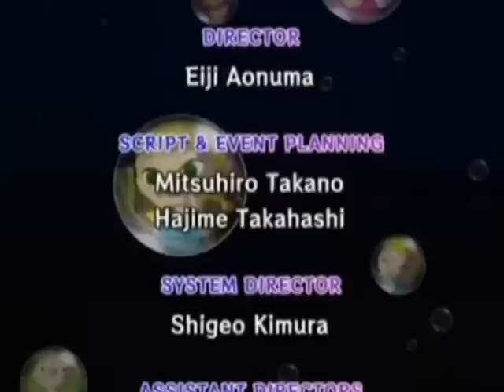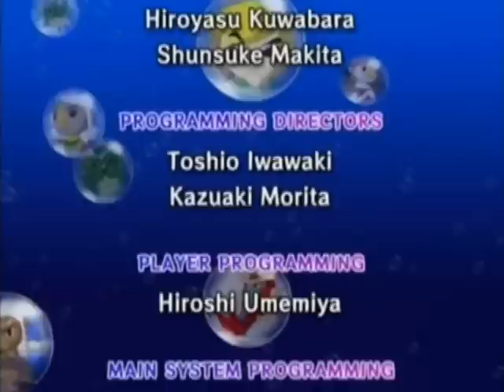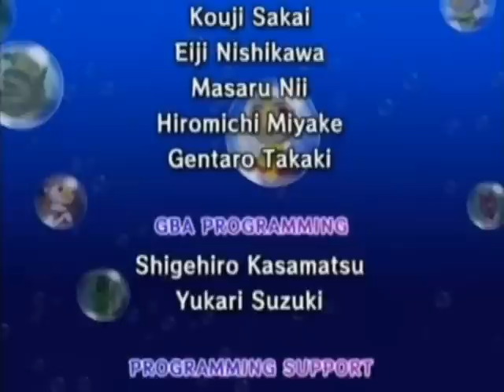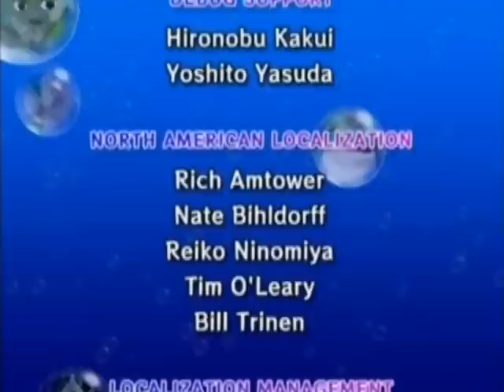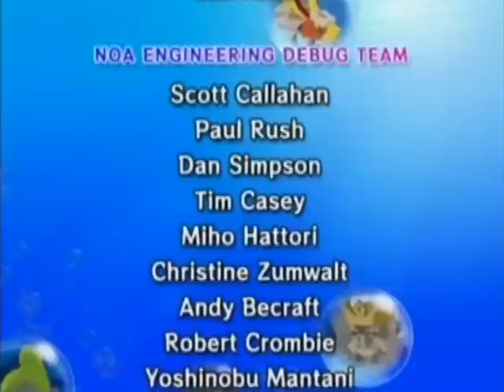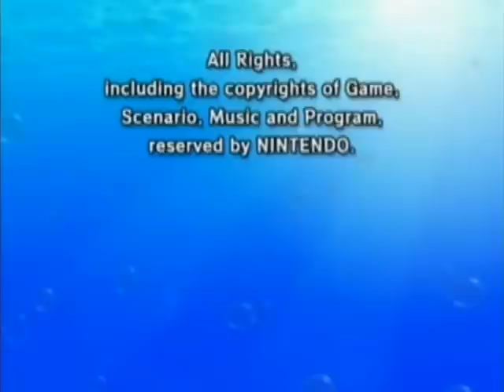Let's Play tLoZ: The Wind Waker | Pt. 64 - Finale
In which we vanquish the evil, and get a great thumbnail! :D